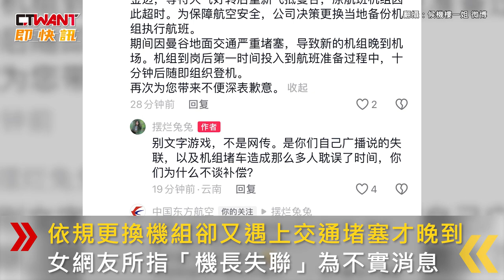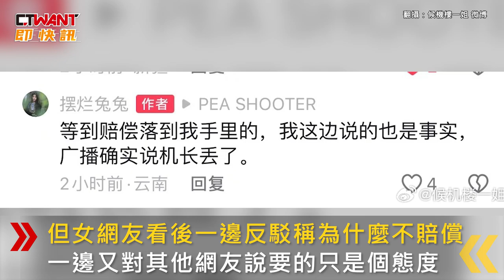CTWANT 國際新聞 / 陸女怒控機長失蹤害飛機延誤 東航澄清遭索賠！網批吃相難看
13日，曼谷飛往昆明的東方航空航班延誤，中國一女網友爆料稱是因為機長失蹤。女網友表示，廣播和地勤都說了機長失聯，最終航班延誤5小時，換機組起飛，未料，抵達昆明後，又變成是天氣導致延誤，所以沒有賠償，只為乘客安排酒店。對此，東航回應稱，前序航班因雷雨備降金邊，天氣好轉後重飛，但原航班機組因此超時，依規更換機組，卻又遇上交通堵塞才晚到，女網友所指「機長失聯」為不實消息。但女網友看後，一邊反駁稱為什麼不賠償，一邊又對其他網友說要的只是個態度，其他網友看後傻眼酸：「口口聲聲不要錢，但字字句句都離不開『賠償』二字。」